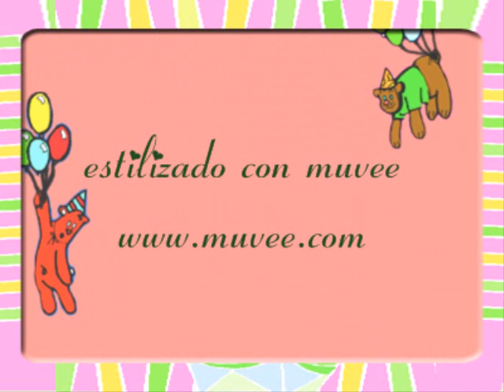FELIZ CUMPLEAÑOS PAOLA.wmv